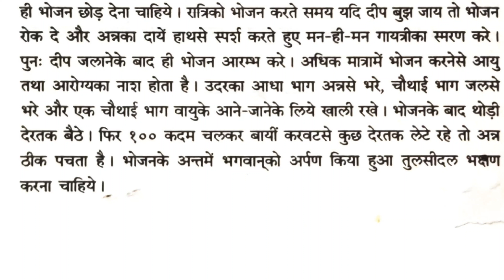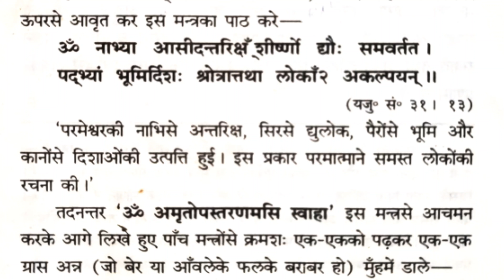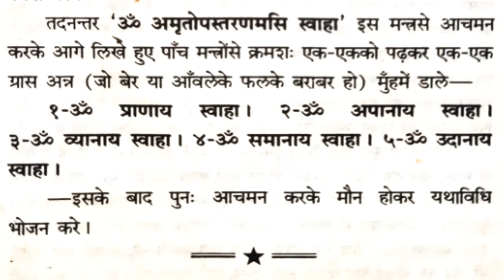भोजन करने की विधि भोजन करते समय ना करें यह गलतियां एवं भोग लगाने के मंत्र Bhojan कर्मकांडसीखें